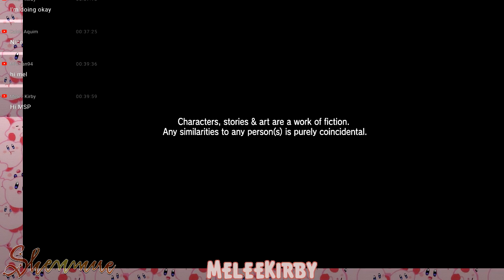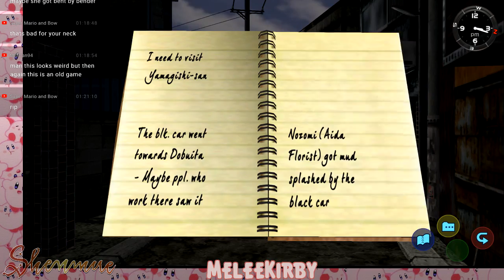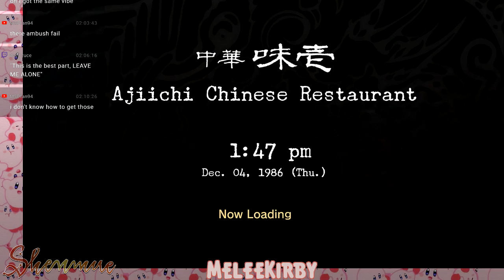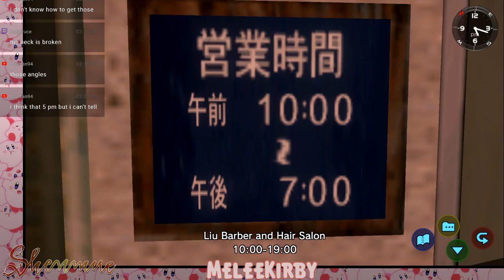Shenmue HD #1 | MeleeKirby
Did you see a black car the day the snow turned to rain?
Shenmue I & II HD is is available for PlayStation 4, Xbox One and PC/Windows.